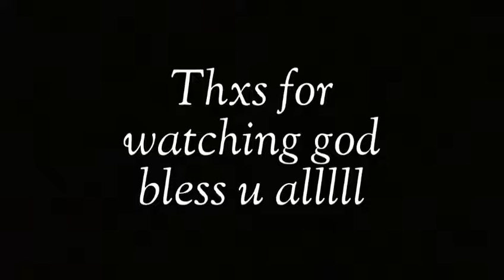Indian reaction on john wick chapter 3 offical trailer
Indian reaction on john wick chapter 3 offical trailer and follow our new channel  for more reaction videos